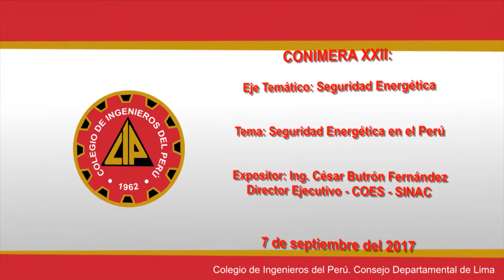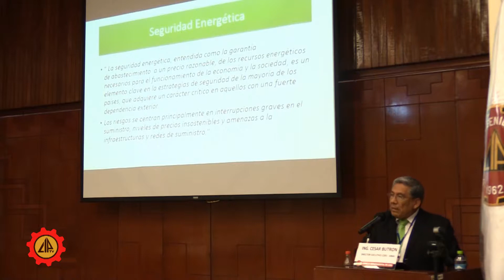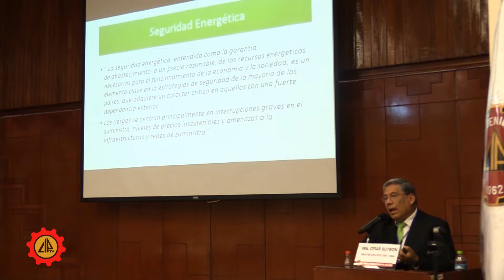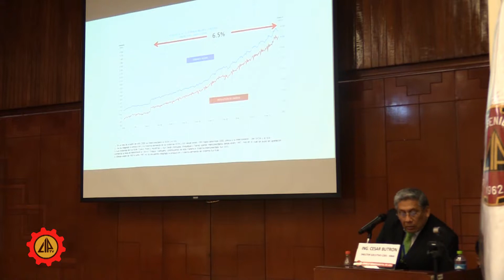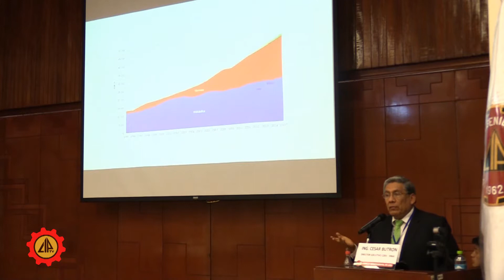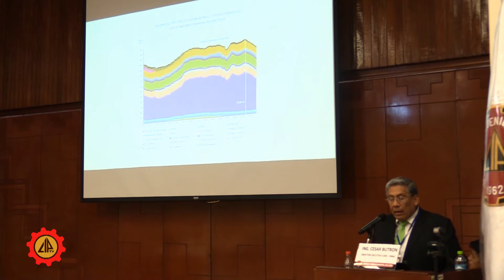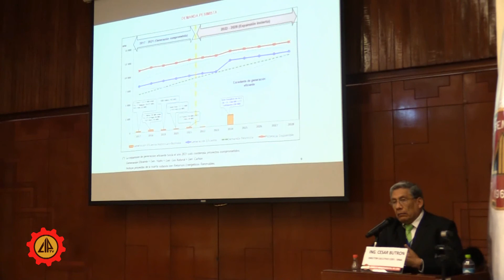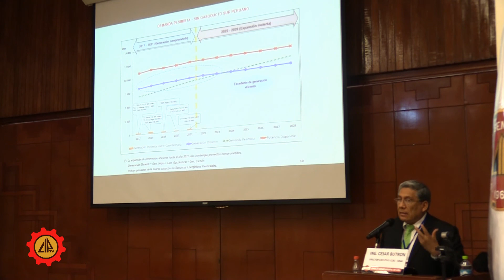CONIMERA XXII 7/09/17 Seguridad Energética en el Perú (1)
Eje Temático: Seguridad Energética

Tema: Seguridad Energética en el Perú

Expositor: Ing. César Butrón Fernández
Director Ejecutivo - COES - SINAC